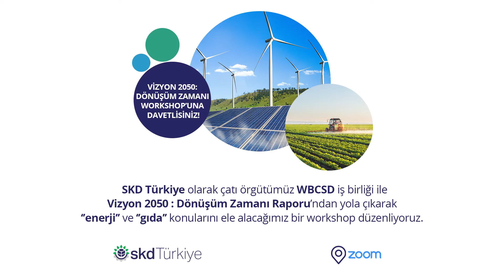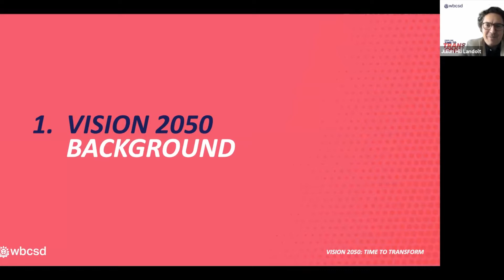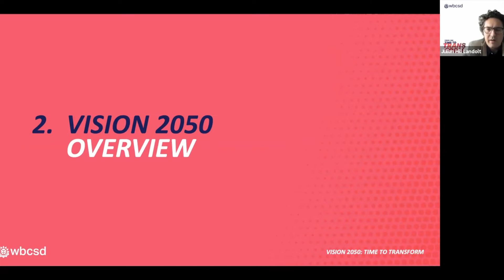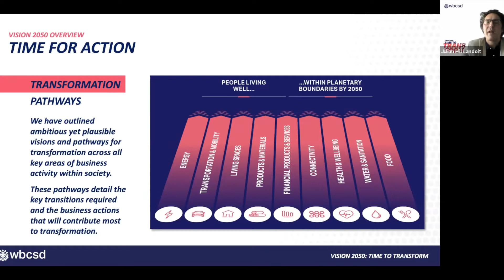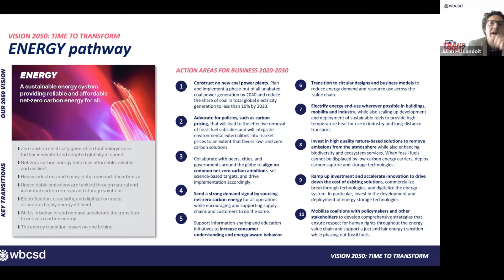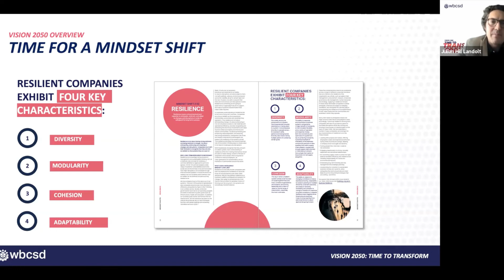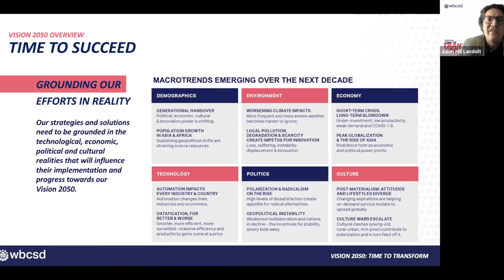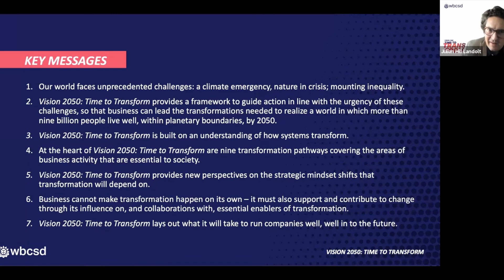Vizyon:2050 Dönüşüm Zamanı - Vizyon 2050 Direktörü Julian Hill Landolt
Çatı örgütümüz WBCSD iş birliğiyle düzenlediğimiz Vizyon:2050 Dönüşüm Zamanı Workshop’unu 25 Ağustos’ta gerçekleştirdik.Vizyon 2050 Direktörü Julian Hill Landolt sürdürülebilir bir dünya için önümüzdeki 10 kritik yılı yönlendirmek amacıyla iş dünyasının rolüne odaklanan ve yol haritaları sunan raporu anlattı.